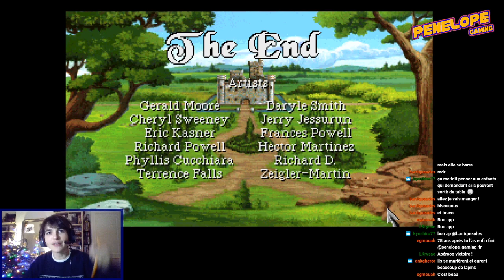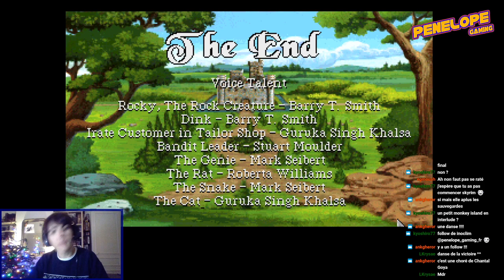King Quest V - Part 3 - 'Suite et fin de l'aventure d'une vie' - Retro Gaming Live - Walkthrough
00:00:00 - Arrivée au château de Mordak
00:02:40 - Le labyrinthe du château
00:19:25 - Le château de Mordak
01:08:22 - Le combat final
01:14:50 - La cinématique de Fin :)

King's Quest V: Absence Make the Heart Go Yonder!  est un jeu de Roberta Williams, (traduction littérale « L'absence fait chavirer le cœur ») et le cinquième volet de la série de jeux vidéo King's Quest, sorti sur PC en 1990 et adapté par la suite sur Amiga, Macintosh, FM-Towns et NES.

Penelope_gaming : "Sur Instagram depuis 2016, Pénélope parle avec franchise des jeux de société auxquels elle joue. Et elle joue à tout, tout le temps. Du grand classique au prototype, de l’expert au familial, elle analyse et évalue avec passion et exigence tous les jeux qui lui passent entre les mains. Autant vous dire que quand elle recommande un jeu ce n’est pas à la légère !"